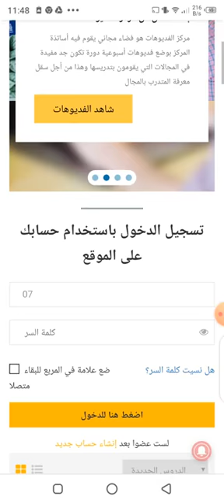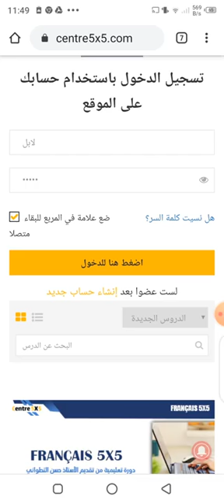كيف تجد دروسك المجانية في موقع centre5x5.com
Français 5x5